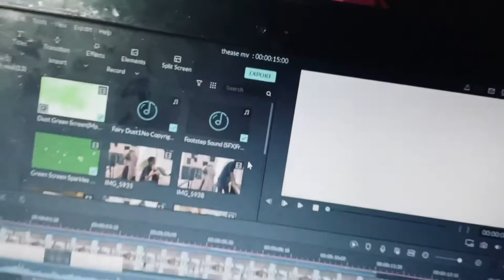Boleh ke buat B-roll pakai iphone sahaja? | B-roll semasa pishang buat MV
Thank you for watching video saya... sesiapa yang baru je lihat youtube saya ini bolehlah like n subscribe utk video creative,sharing session(akan dibuat) dengan video lain lagi yang diminta oleh penonton.

Boleh comment video ini untuk beritahu saya ape anda mahu saya buat😁